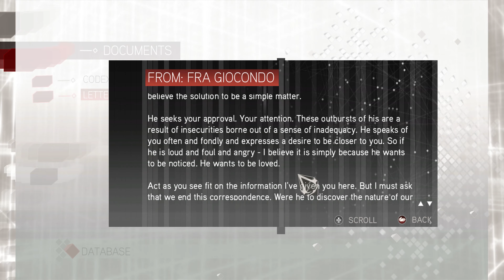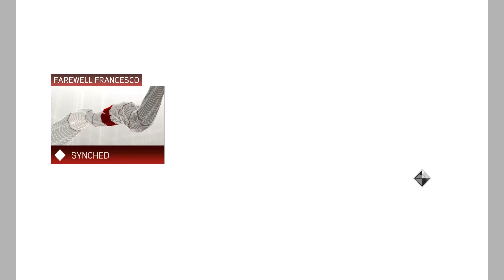Assassin's Creed II | 4K | GAMEPLAY | MEMORY SEQUENCE 3 & 4 | WALKTHROUGH | EPISODE #3